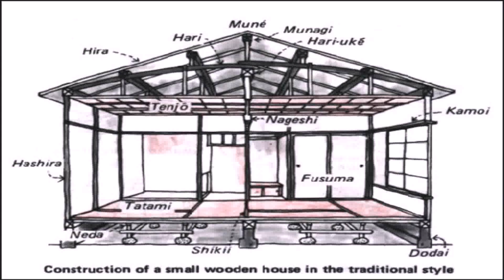Japanese Style House Architecture (see description) (see description)